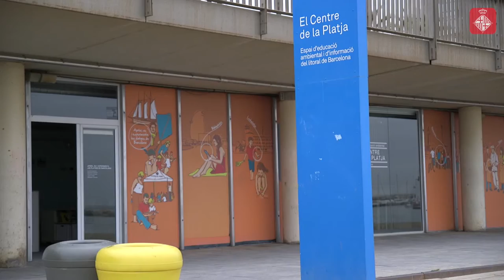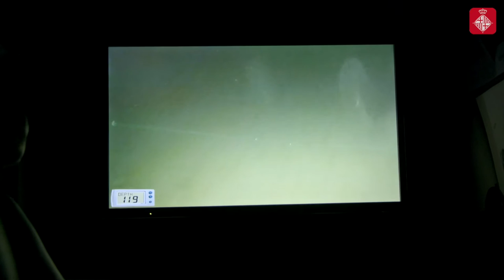El Centre de la Platja celebra 10 anys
El divendres 30 de setembre, el Centre de la Platja va celebrar la festa de fi de temporada d'una manera ben especial, amb motiu dels 10 anys com a espai d'educació mediambiental de referècia al litoral barceloní. Nens i nenes i famílies senceres van gaudir d'activitats educatives i lúdiques a la sorra.